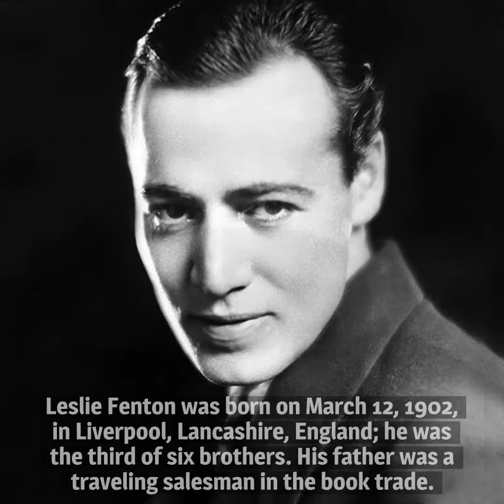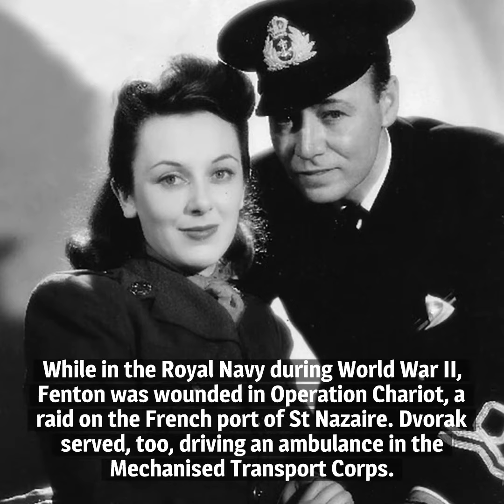10 Things You Should Know about Leslie Fenton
Here are 10 things you should know about Leslie Fenton, born on March 12, 1902. After a brief stint in the theatre, he enjoyed success in Hollywood, first as an actor and then as a director.